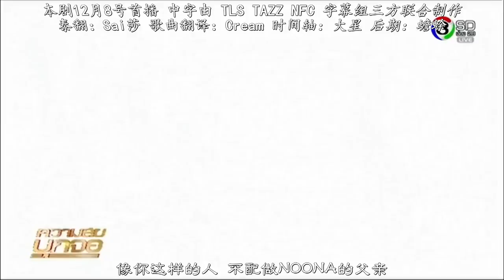【TLS&TAZZ&NFC三组联合】《绿野心踪Tarm Rak Keun Jai 2015》预告1[中字]